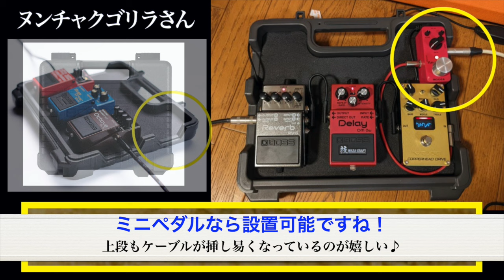第2309回 ジワリと増加中？BOSSのハードケースBCB-30Xでミニボードを組もう♪【命・メラボーのエフェボーチャンネル🔥】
BCB-30Xの事例、ジワリと増えてます！
【搭載事例】
②ギタリスト・ヌンチャクゴリラさんの事例
④旧バージョンですが、satoshi003さんは３台全てWAZA・技シリーズで構築！

★自慢の新規ボードを投稿しましょう！★Xはこちら！→ / effectsboard ★初心者さん、是非エフェクターボード構築の参考に♪ 事例6,600件以上！(2023年3月現在)のギター・ベース用 エフェクターボードが投稿されているサイトです ★エフェクターボード構築の参考にどうぞ！★プロも投稿中！★スマホでもPCでも閲覧可能です。アプリもありますよ。★エフェクター新製品情報もありますよ